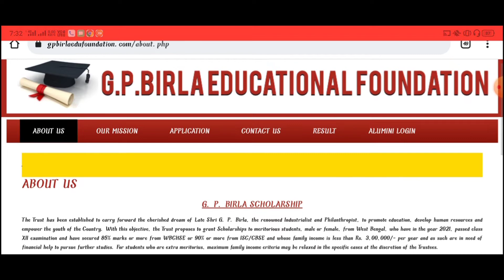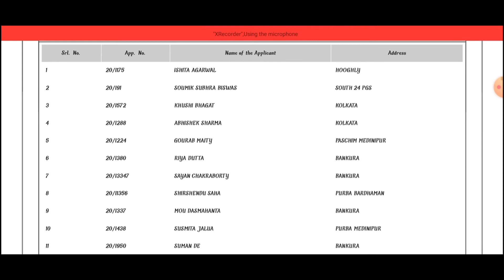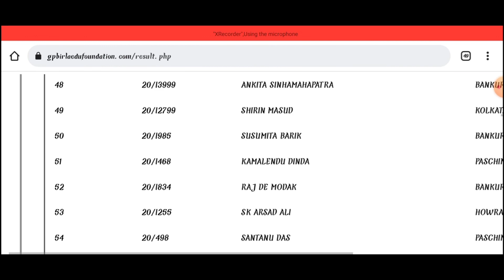Gp Scholarship 2021 / Gp Birla Scholarship 2021-22 / Gp Birla Scholarship Results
So I teach you science   .. so you can support me for. Amd I also support you in study

GP Birla Scholarship 2021 Start date,